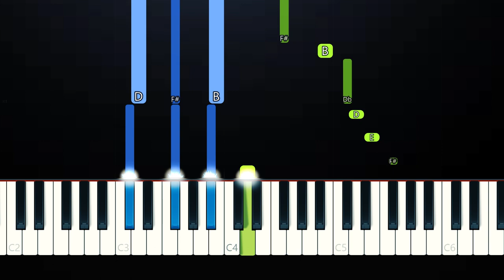Octavian & Skepta - Papi Chulo (Piano Tutorial)